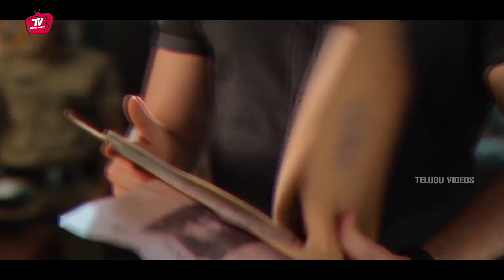Ram Pothineni Telugu Blockbuster Interesting Action Scene